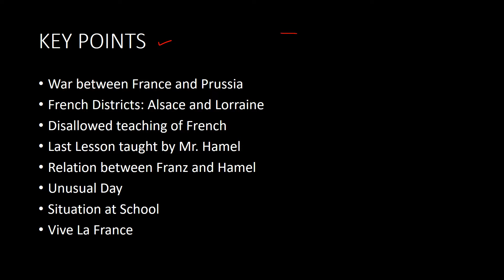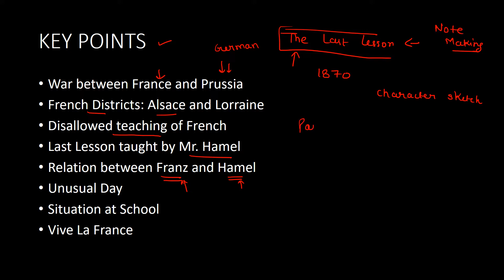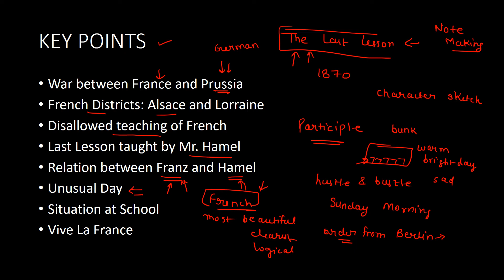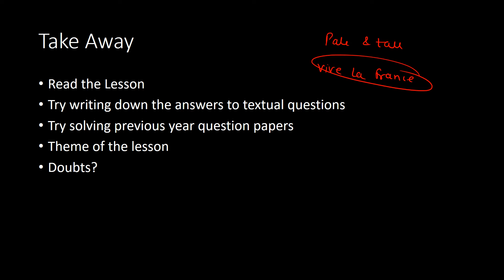THE LAST LESSON: Flamingo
SummaryThe Last Lesson

In this video we’ll walk you through:
- Significance of Mother Tongue
- Emotional story of a School Teacher

TIMESTAMPS
0:00-0:27 Intro
0:22-2:14 Significance of the title
2:15-5:19 Description of an unusual day
5:20-7:13 Importance of holding our mother tongue
7:14-8:50 Homework